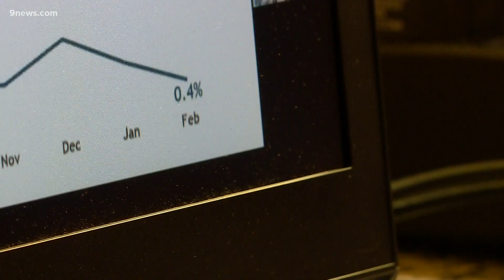COVID vaccine stopping spread of virus in long-term care facilities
As people who live and work in long-term care facilities receive vaccines and help COVID cases go down, accounting for only 1% of the state's total infections.

9NEWS (KUSA) is located in Denver, Colorado.